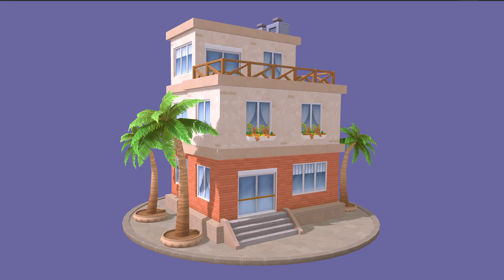Soft Building Improved Physics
Softbody effect applied to a building so it looks rubbery when moved about, using a new improved custom spring system instead of Unity rigidbody and joints for finer control over the look